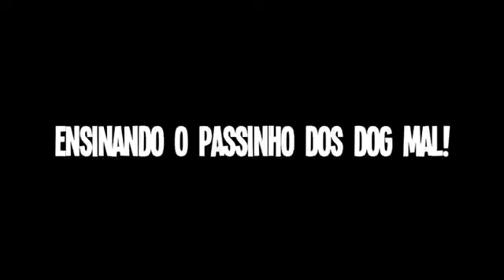PASSINHO DOS DOG MAL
leia a baixo Vlw

metas de likes 10

like e a perte no botao inscrevase

vlw rapeize

videos segunda e sexta

likeeeeeeeee